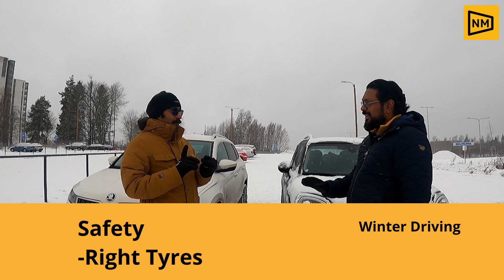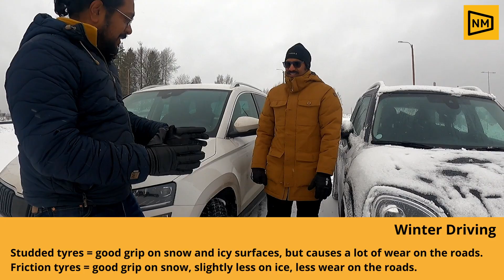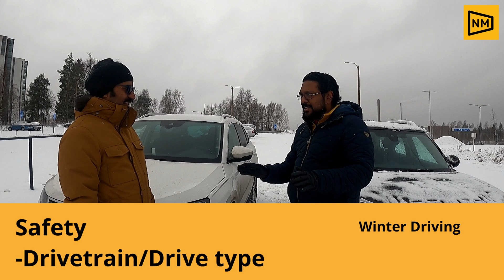❄Winter Driving Tips - 1 | Safety | Winter Tyres | Drivetrains | Malayalam | മഞ്ഞുകാല സുരക്ഷ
🚗നോർഡിക്  മലയാളി ഔട്ടോ ഷോ യിലേക്ക് സ്വാഗതം. ഈ എപ്പിസോഡിൽ  നമ്മൾ  Winter ഡ്രൈവിംഗിനെ  കുറിച്ചാണ് സംസാരിക്കുന്നതു.  സേഫ്റ്റി , ടയർ എന്നിവയാണ് ഇന്ന് സംസാരിക്കുന്ന  വിഷയങ്ങൾ

🚗Welcome to Nordic Malayali AutoShow. In this episode we discuss about winter driving (Winter driving Tips in Malayalam). We discuss Safety, winter tyres(Studded/Non-studded), drivetrain types(FWD/RWD/AWD) etc in todays video

01:00: Personal Safety
01:50: Winter Tyres
08:53 : Drive-train types

❄Winter driving Tips in Malayalam